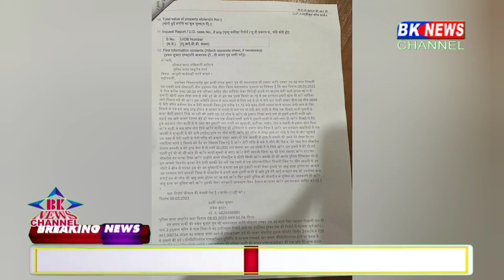ડીસાના પરિવાર પર આબૂરોડમા હુમલો...!